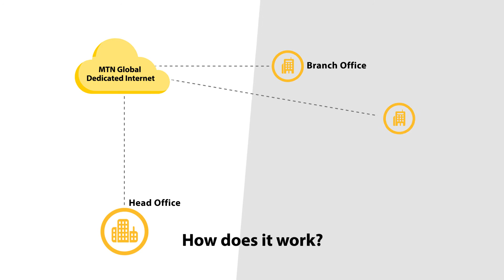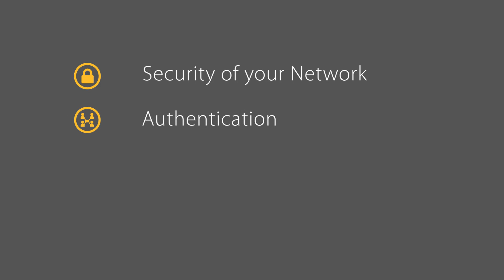Dedicated Internet explained in under 2 minutes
MTN’s Global Dedicated Internet ensures reliable connectivity